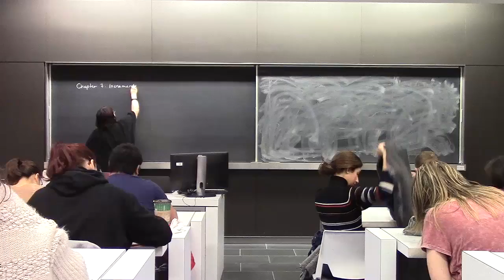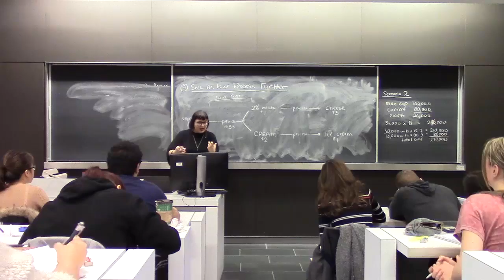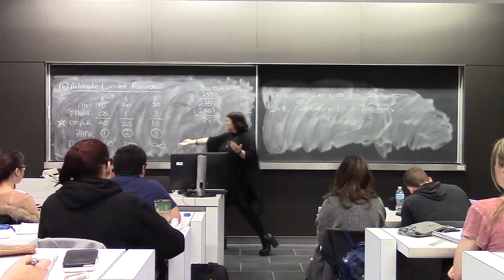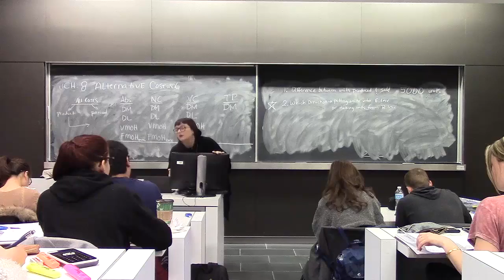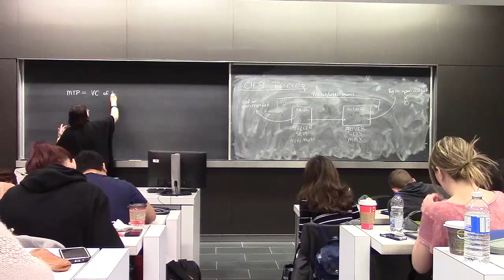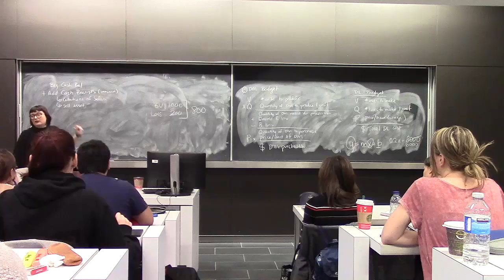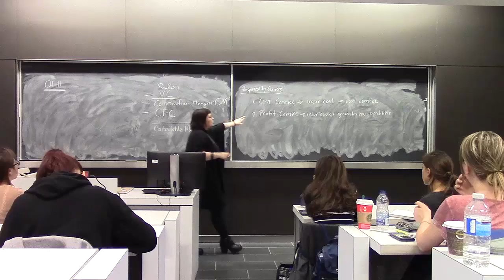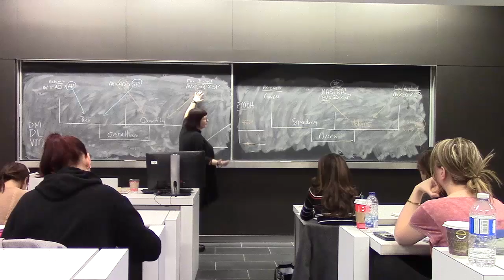Laura Macdonald: COMM 305 Final Theory Review 2015